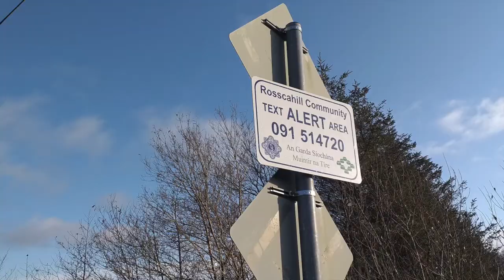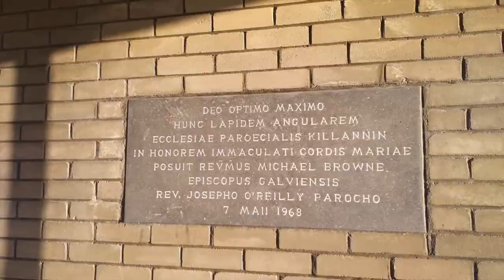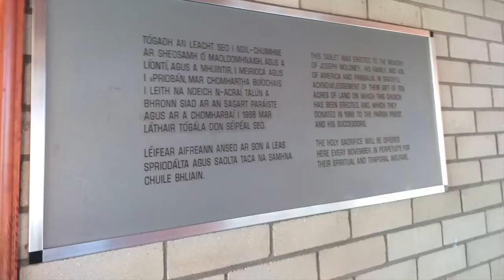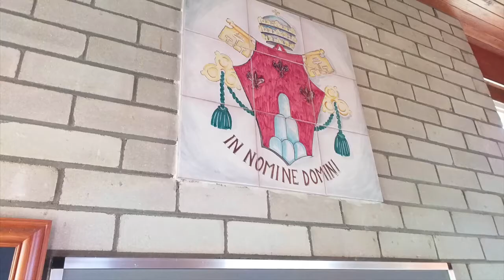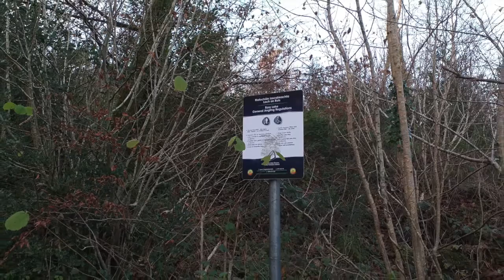A visit to Killannin, Co. Galway in 2019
A slideshow of photos I took during my visit to Killannin in County Galway on Tuesday 19th November 2019.

Killannin (Irish: Cill Aithnín) is a rural parish in the west of County Galway. It is located between Moycullen and Oughterard. Rosscahill is the largest settlement in this parish. The primary school is located in Rosscahill.

The foundation stone for Church of the Immaculate Heart of Mary was laid on 7th May 1968 by Bishop Michael Browne of Galway. It replaced the older church which is now a ruin. Killannin is a Parish in the Diocese of Galway, Kilmacduagh and Kilfenora. Historically it was part of the Archdiocese of Tuam.

Killannin GAA Club was founded in 1958. Notable players to have played for the club include Kevin Walsh, Gary Fahey and Richie Fahey. All 3 were members of Galways 1998 and 2001 All-Ireland victories. Kevin Walsh won an All-Star award for his efforts in 2003 and was also the inter-county manager of Sligo. Gary Fahey was the captain of the 2001 All-Ireland winning Galway team. Killannin won the Galway Intermediate Football Championship in 1991 and 2014.

The site for the pitch was donated by Patrick J. Maloney in 1965. It was upgraded to an All Sports Playing Ground in 1999.

Killannin Sports Club and Community Centre was built in 2003.

St Annin’s National School in Rosscahill opened on 1st September 1896. It located to its present location in 1968. It has undergone several extensions since 1968.